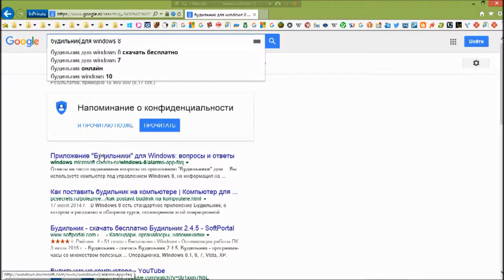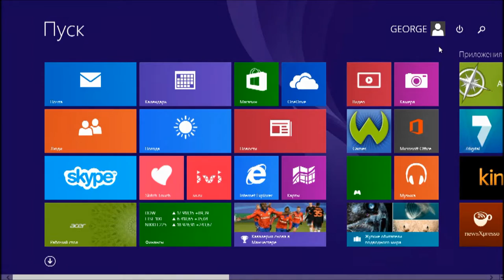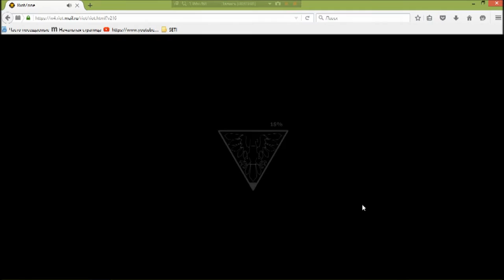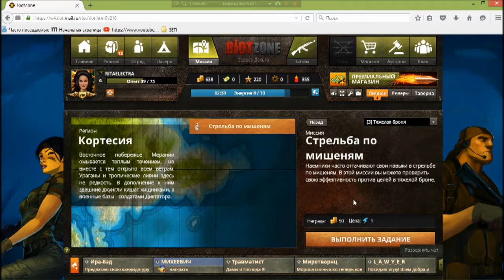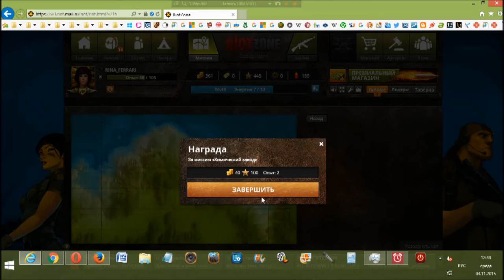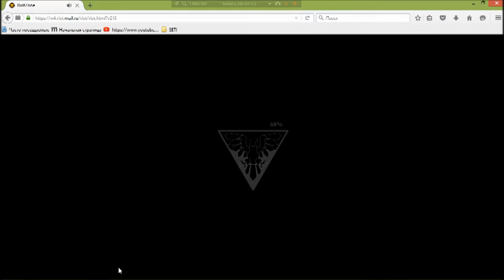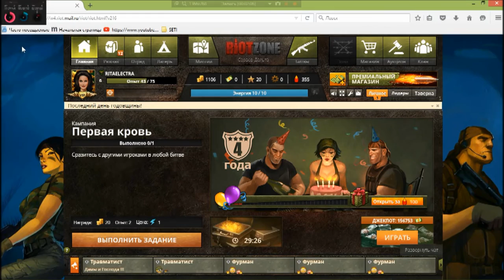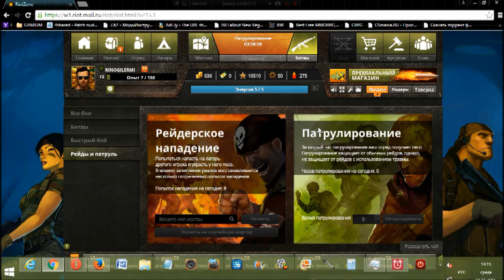3 RiotZone browser rts rpg George IV Kostandi